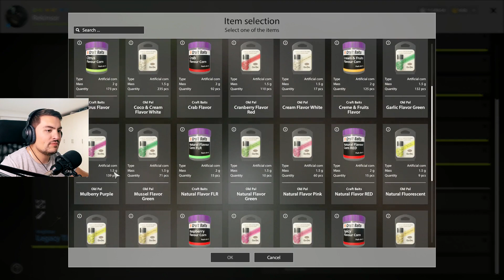BEAR LAKE JE PRORADIO! Russian Fishing 4 - Bear Lake Easy Silver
Russian Fishing 4 - Balkan